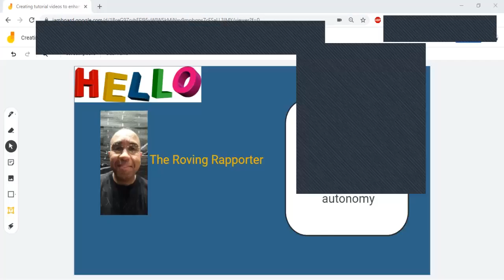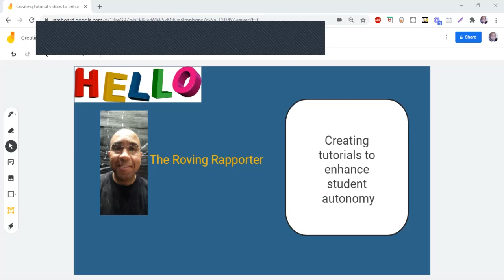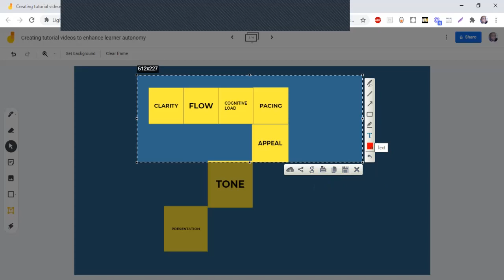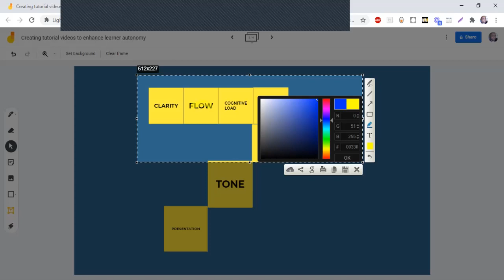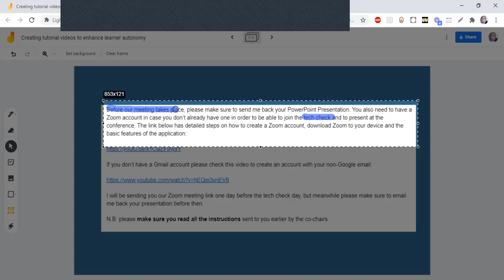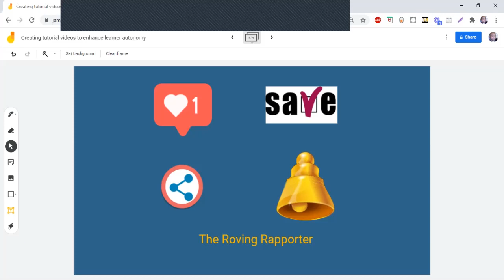Creating tutorials to enhance student autonomy - using Lightshot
More than ever, students need to know how to study online, so teachers need to create tutorials to walk them through tasks assigned for out of class study. This video focuses on the add-on Lightshot, which can be helpful to highlight key information, elucidate complex tasks and keep students focused. This tool can pivotal in making your tutorials meet the seven criteria for a good tutorial video, according to the site TechSmith.

PS - Pardon the error - I ended up switching Lightshot for Lightspot